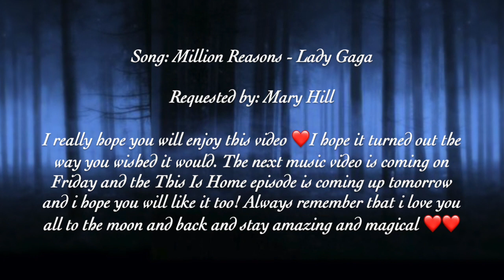Killian Jones (OUAT) - Million Reasons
Here comes Killian Jones with Million Reasons and I really hope you will enjoy this video ❤️I hope it turned out the way you wished it would. The next music video is coming on Friday and the This Is Home episode is coming up tomorrow and i hope you will like it too! Always remember that i love you all to the moon and back and stay amazing and magical ❤️❤️